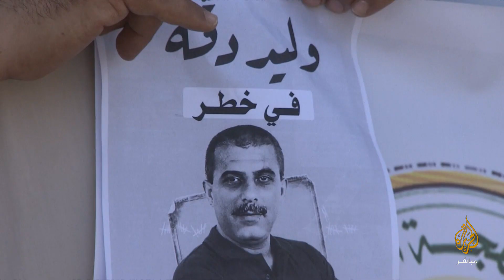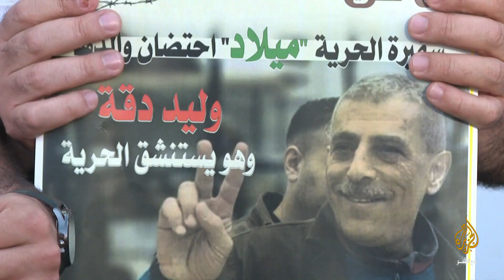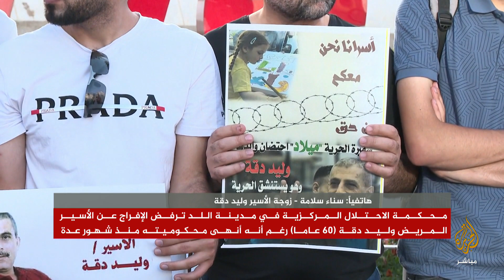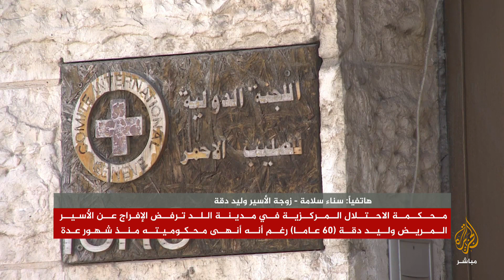استشهاد فلسطيني متأثرا بإصابته برصاص الاحتلال.. ومحكمة إسرائيلية ترفض الإفراج عن أسير أنهى محكوميته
فلسطين

وزارة الصحة الفلسطينية في بيان: "استشهاد الفتى رمزي فتحي حامد (17 عاما) متأثرًا بإصابته برصاص الاحتلال قبل أيام في سلواد

محكمة الاحتلال ترفض الإفراج عن الأسير المريض وليد دقة رغم انهائه محكوميته